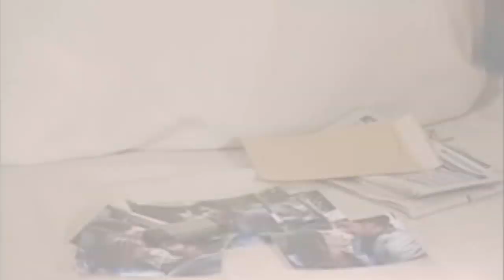Ta Mystika Tis Edem, Melita- Stefanos,NEW/ TREXE.wmv